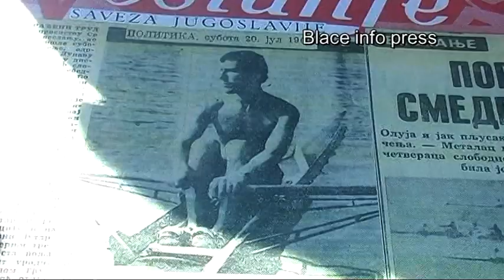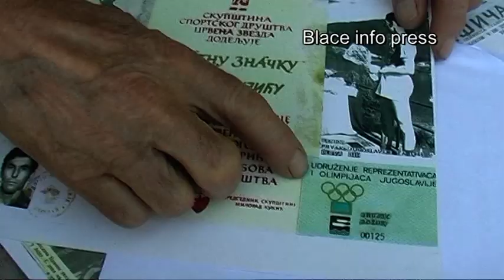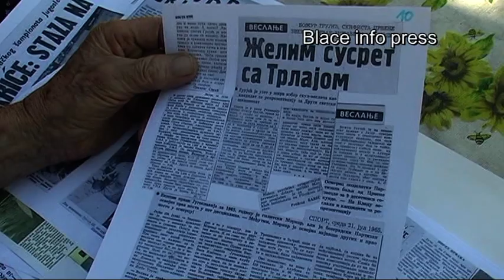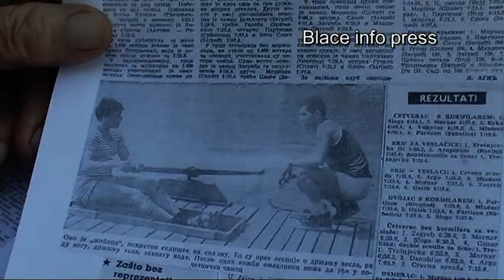Sampion u veslanju za 1965 godinu